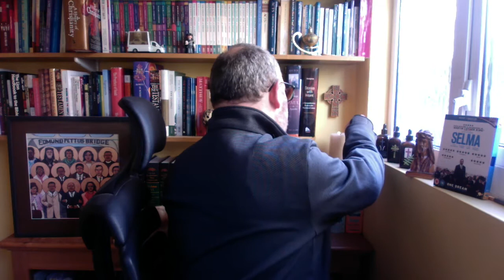One body, many members - an informal service for the third Sunday of Epiphany, 23rd January 2022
This is our online offering for the third Sunday of Epiphany, 23rd January 2022.  It is an informal service from the churches of St mary’s, Charlcombe and St Stephen’s, Lansdown in Bath, England.  It has been produced by Reverend Andrew Avramenko for you to worship with us from wherever you find yourself at this time during the Coronavirus pandemic.

The service features a painting by the artist Kelly Latimore called The Saints of Selma.  You can view it and find out the names of all who are featured on it